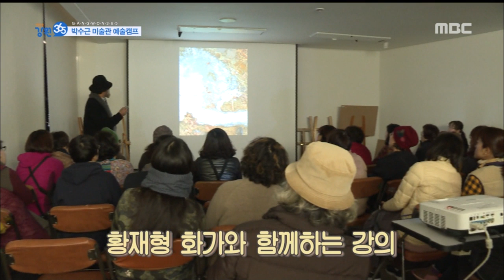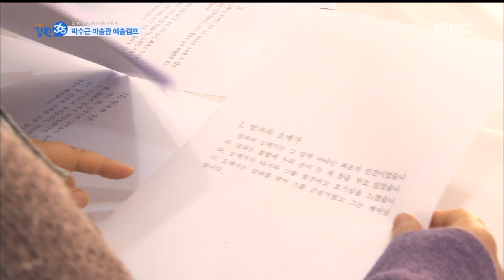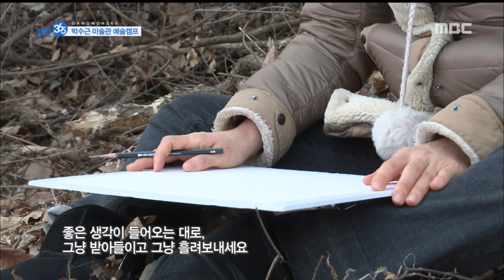한국의 고흐. 황재형 화백과 함께하는 예술캠프